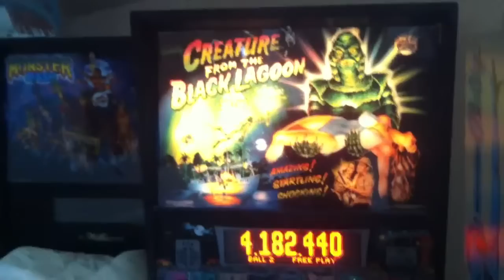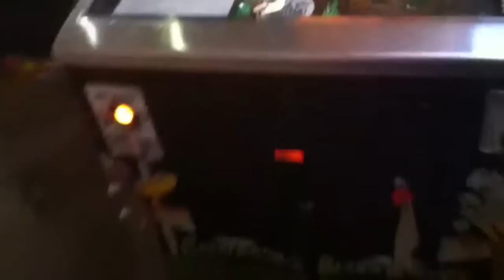Pinball creature from the black lagoon